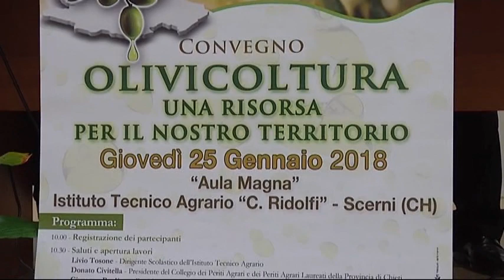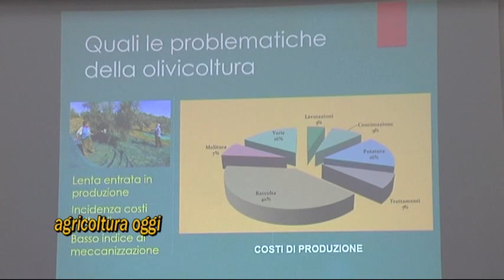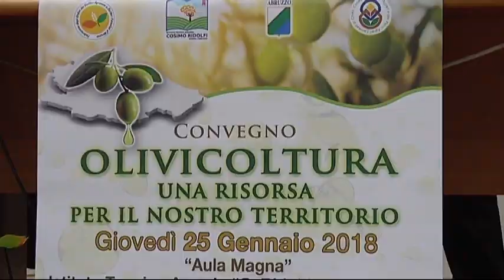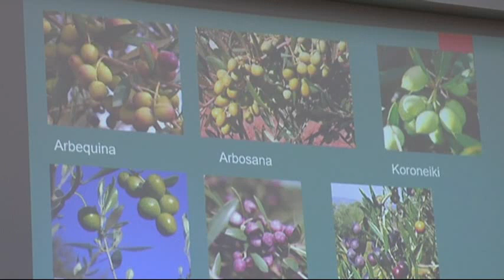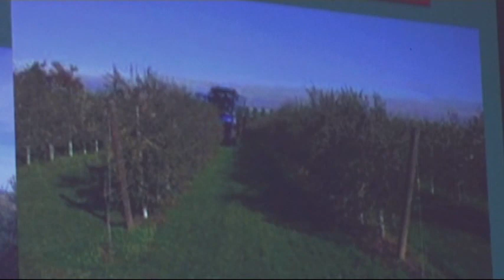Olivicoltura - Risorsa per il Nostro Territorio!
In questa sequenza,l'intervista a Donato Civitella ( Presidente Colelgio periti Agrari Provincia di Chieti) e a Luciano Pollastri ( Agronomo della Regione Abruzzo)
Sono riferite all'argomento in oggetto,e quindi al convegno del 25 gennaio 2018,svoltosi nell'Aula Magna dell'Istituto Agrario Ridolfi di Scerni (Chieti )
Questa sequenza è parte della puntata n°987,che potrete verificare nella playlist Agricoltura Oggi.
Il Presidente Civitella descrive le finalità del convegno,organizzato dal sul Collegio,mentre  Luciano Pollastri illustra il senso della sua relazione,che è una  esortazione ( rivolta agli studenti e agli olivicoltori presenti) ad innovare,anche in un settore così profondamente legato alla tradizione!